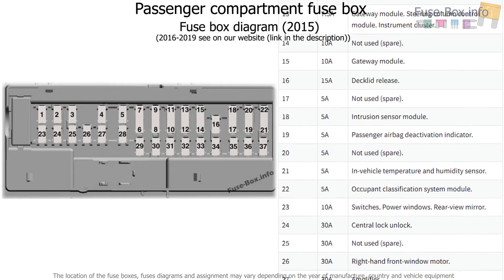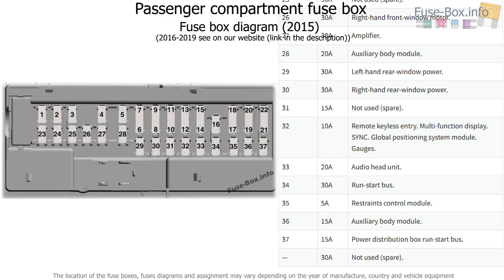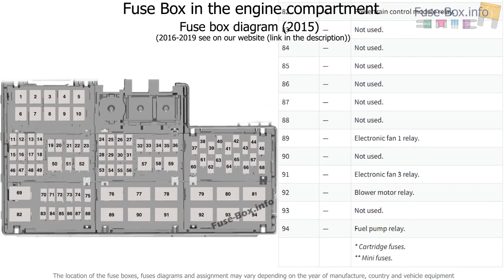Fuse box location and diagrams: Ford Mustang (2015-2019..)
Fuse box diagram (location and assignment of electrical fuses and relays) for Ford Mustang (2015, 2016, 2017, 2018, 2019-…)